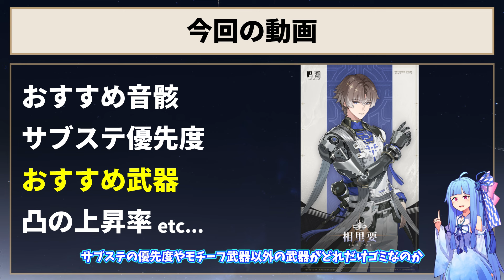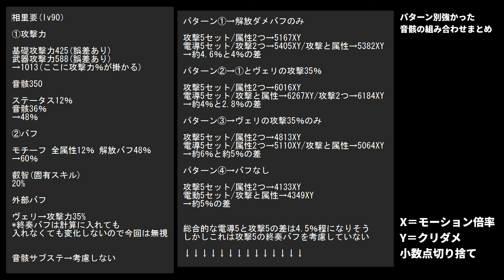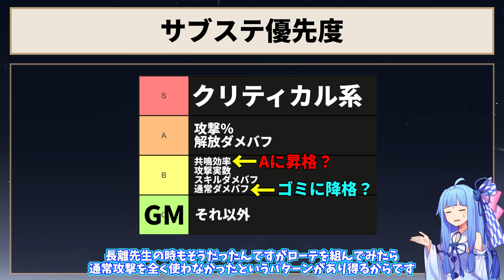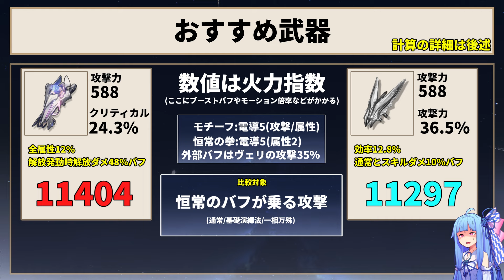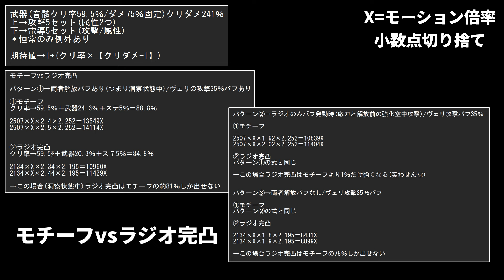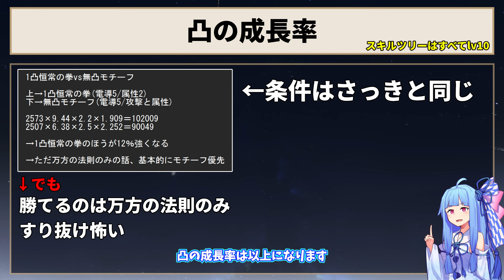【鳴潮】モチーフ武器必須!! 相里要(ソウリヨウ)育成ガイド【音骸/凸性能/解説/サブステ/めいちょう】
昨日出した動画に計算ミスがあったので全部修正しました。
モチーフ武器に関してはガチで納税してでも取ったほうがいいです。
他の武器で妥協なんて信じられません。

琴葉葵
立ち絵→むにさが様